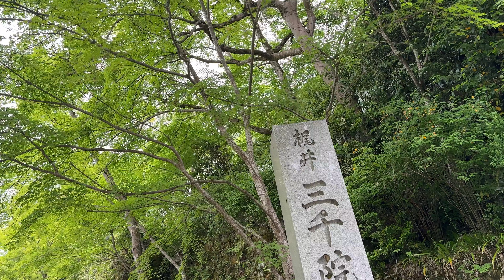大原へ巡礼さそう青もみじ 2024京都大原・古寺巡礼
三千院→勝林院→実光院→蓮成院→来迎院